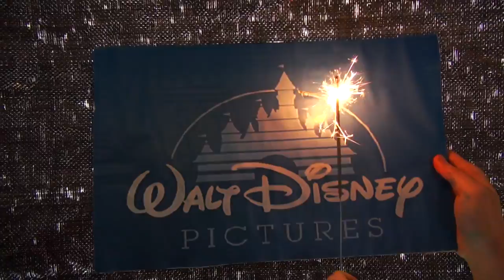Disney LipDub - St Thomas More College, UWA 2013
More than 70 collegians from St Thomas More College filmed this LipDub for the Intercollege Competition run by the RSD. It was shot in just 2 hours and took 4 takes!

Big congrats to the team who put this together. Special mentions to Simon Thuijs (Director), Jesse Parmar (Logistics) and Alex and Josh (Camera) for pulling it all together on the day!

GO TOMMY!